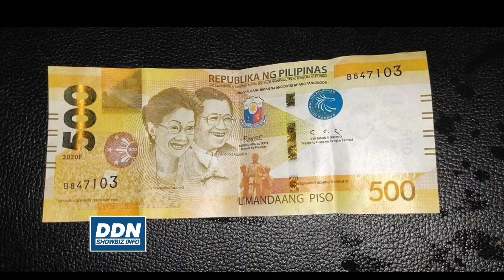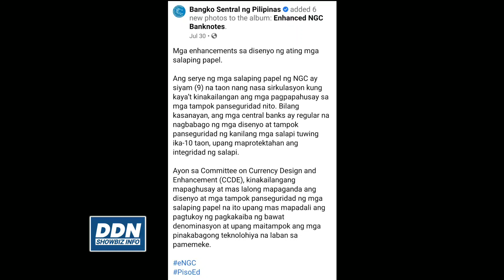Bagong P1,000 at P500 pinagkamalang peke ang bagong disenyo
Offshowbiz po muna tayo because of this important notice to the public - Mga bagong perang papel na isanlibo at limandaan ay usap-usapan nga ngayon sa social media dahil sa bago nitong disenyo.

New 1000pesos money
Bagong isanlibong papel
bagong limandaang piso
new banknotes philippines
mga bagong pera ngayon
viral 1000pesos new and 500

FAQ:
What is your video editing app?